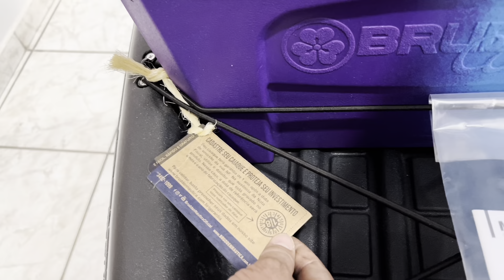CAÍAQUE COMBAT FISHING BOX BRUDDEN - REVIEW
NESSE VÍDEO TRAGO JUNTO COM O AMIGO LEONARDO LIMA O REVIEW DO CAÍAQUE COMBAT FISHING BOX DA BRUDDEN NAUTICA.

Contato da loja:

Master Pesca e Camping
Av Fernando Correia 5360 -
Coxipo - Cuiabá MT
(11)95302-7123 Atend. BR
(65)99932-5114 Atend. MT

Parceiros:

Vestuário: Go Fisher
Varas e iscas: Striker Sport Fishing
Barraca automotiva: Campings World.